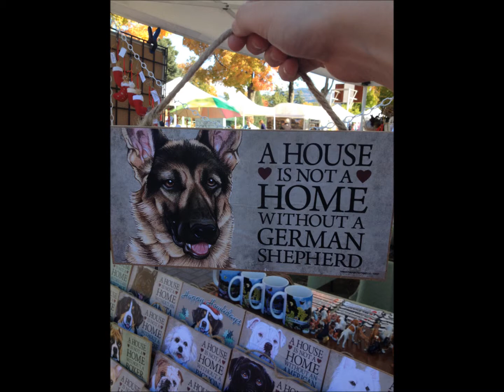Lake George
Hey Everyone! We go to Lake George, I share my experience and Champ has surgery

Come and enjoy all my life updates, and adventures. Be sure to keep on the lookout for new videos!
Personal Instagram; @rachie_elizabeth_24